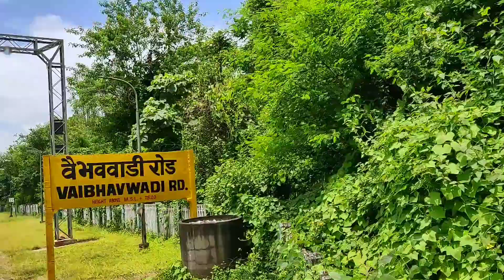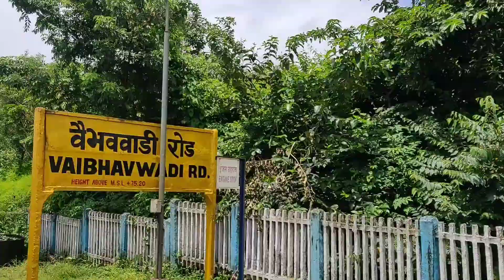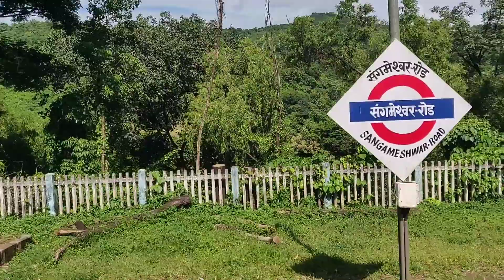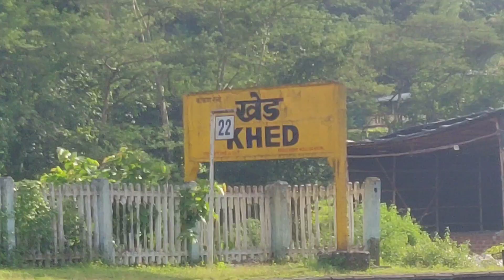कणकवली ते दादर मांडवी एक्स्प्रेसने केला प्रवास| Kokan To Mumbai Mandavi express journey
All about Kokan.

Kokan_Farming
Kokan_Cooking
Kokan_Culture
Kokan_Tourism
Kokan_Adventures

Everything About Kokan

Admin_ Tejas Kadam